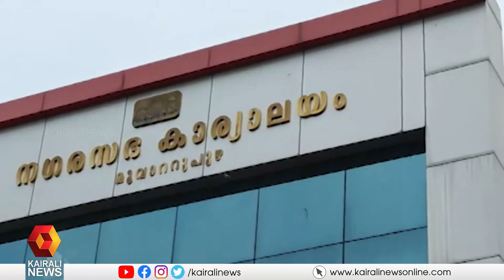അധികാര ദുർവിനിയോഗം; മുവാറ്റുപുഴയിൽ ഭരണപക്ഷ കൗൺസിലർമാർ ചെയർമാനെതിരെ രംഗത്ത് | Muvattupuzha | UDF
UDF ഭരിക്കുന്ന നഗരസഭയുടെ ചെയര്‍മാനിനെതിരെയാണ് അധികാര ദുര്‍വിനിയോഗ ആരോപണവുമായി ഭരണപക്ഷ കൗണ്‍സിലര്‍ പി എം അബ്ദുല്‍സലാം രംഗത്തെത്തിയത്
UDF Counsillors against UDF municipaity chairman